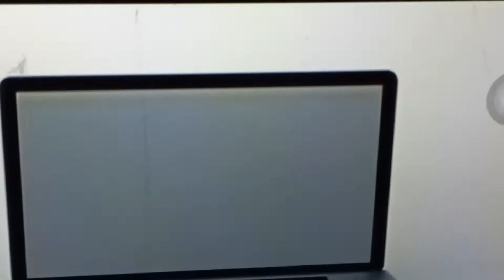ads ki duniya